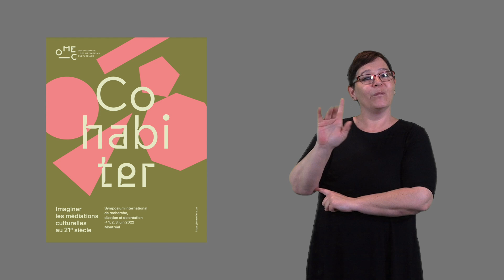OMEC Symposium COHABITATE 2022 - ASL presentation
Presentation in American sign language of the International Symposium for Research, Action and Creation of the Observatoire des médiations culturelles: "COHABITATE, Imagining Cultural Mediations in the 21st Century", June 1-2-3, 2022, Montreal.

The event is free, but space is limited and registration is required.

What are the challenges of cohabitation and how do they prompt reflection on cultural mediation? The COHABITATE symposium, Imagining Cultural Mediation in the 21st Century, brings together researchers, professionals, artists and students interested in thinking about and creating forms of cultural mediation at the intersection of disciplines and fields of practice. On the occasion of three days of workshops, conferences, roundtables and performances, the Observatoire des médiations culturelles invites Quebec and international perspectives wishing to explore the role of cultural mediation in the production of spaces, practices and imaginaries of cohabitation.

Description of the three days:

Wednesday, June 1: OMEC Student Network Day
Free of charge. On-site only (UQAM). Day reserved for the student community and members of OMEC.

Thursday, June 2: Conference day
Maison de la culture Claude-Léveillée, 911 Jean-Talon Street East, Montreal.
In hybrid mode: in presence and on Zoom.
ASL and LSQ.

Friday, June 3: Day of workshops and discussions
Cité-des-Hospitalières, 251 Avenue des Pins Ouest, Montreal.
In attendance (limited capacity, priority will be given to members of the OMEC network).